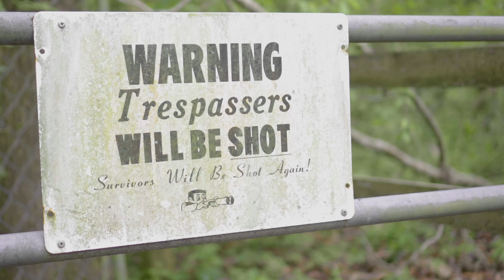Sony Fx3 | Cinematic Footage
Cinematic footage taken in Sheldon, SC, with New Sony Fx3. I have been shooting with the Sony Fx3 for a few months now and can honestly say its a great beginner cinema camera. It is perfect for a run and gun set up and would highly recommend if any creative are looking to make there way into the cinema industry.

Below you will find link to purchase the Fx3